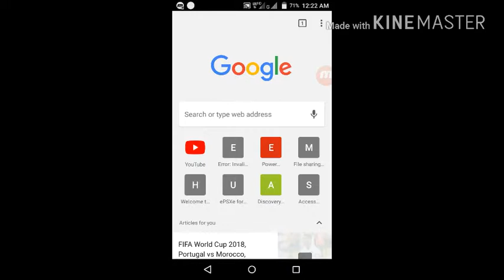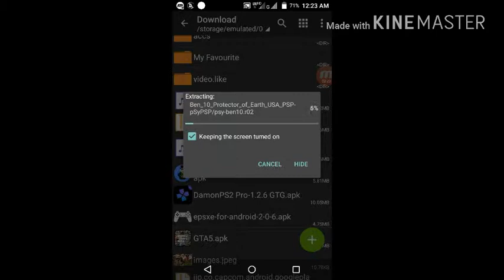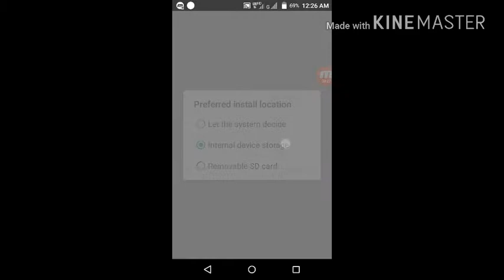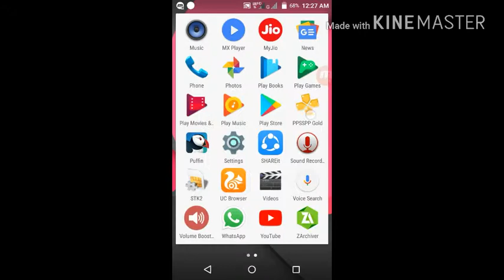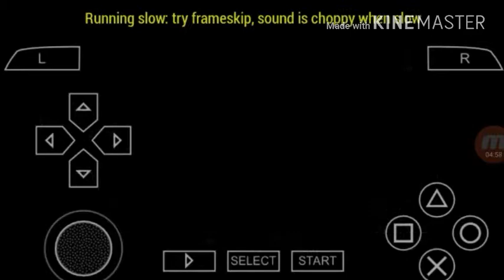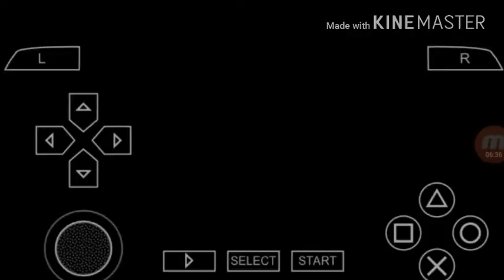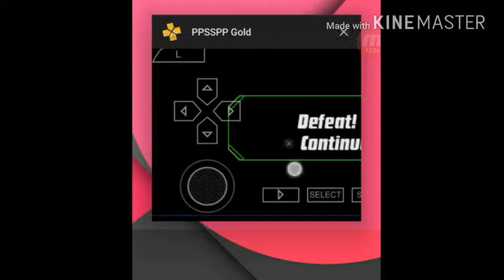How do download Ben 10 protector of earth game for android real game with proof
1. Ben 10 games for android

2. How do download Ben 10 alien force game for android

3 . how do download Ben 10 ultimate alien game for android

4. How do download Ben 10 games for android

Hello Friends ...

Today I can show you how do download Ben 10 protector of earth game for android .

So friends you check the full video then you understand the full requirements .

Any mistakes and your problems to tell me in comment section .

Then
Friends.

RIGHTNOW .